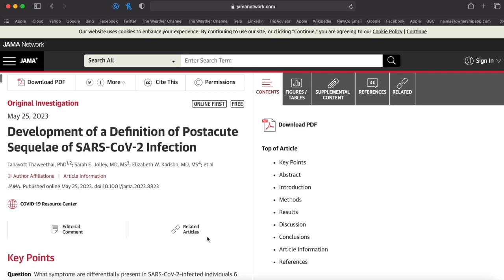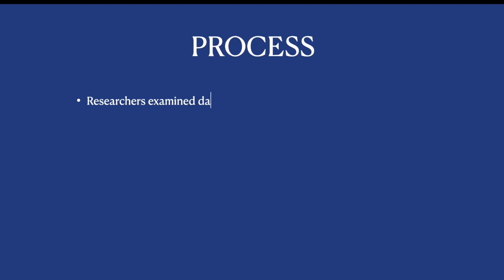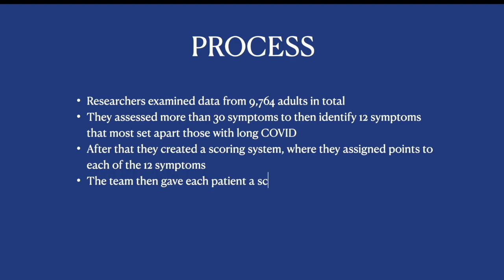Breaking News 📣 Latest Findings From a New Study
Hello,

This video is part of my new series, “Breaking News” where I do a deep dive into recent findings about longcovid. I explore
1. The study: Development of a Definition of Postacute Sequelae of SARS-CoV-2 Infection
2. The findings: what can we learn about these new findings
3. What next for research and for us long haulers

Would you like me in your inbox? 📧 I recently launched a newsletter.